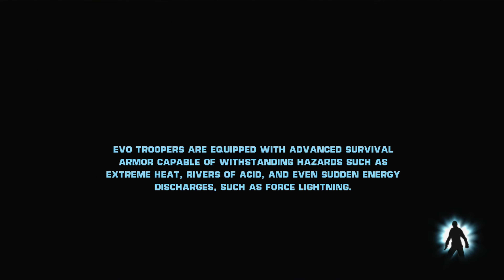STAR WARS: THE FORCE UNLEASHED Gameplay Walkthrough EP.3 - Shaak Ti (4K 60 FPS) FULL GAME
Star Wars: The Force Unleashed is an action-adventure game developed by LucasArts and part of The Force Unleashed multimedia project. It was initially developed for the PlayStation 2, PlayStation 3, Wii, and Xbox 360 consoles and on iOS, second-generation N-Gage, Nintendo DS, PlayStation Portable, and Java-equipped mobile phone handhelds. The game was released in North America on September 16, 2008, in Australia and Southeast Asia on September 17, and in Europe on September 19. LucasArts released downloadable content for the PlayStation 3 and Xbox 360 consoles. An Ultimate Sith Edition of the game, containing both new and previously released downloadable content, was released in November 2009, and later ported to the macOS and Microsoft Windows. An enhanced remaster of the Wii version, developed by Aspyr, was released on Nintendo Switch on April 20, 2022.

The project bridges the first two Star Wars trilogies, acting as an origin story for both the united Rebel Alliance and the Galactic Civil War depicted in the original trilogy. The game introduces a new protagonist named "Starkiller", a powerful Force user trained as Darth Vader's secret apprentice, who is tasked with hunting down Jedi survivors of the Great Jedi Purge while trying to keep his existence a secret. However, after he is tasked with planting the seeds of what would become the Rebel Alliance, which Vader plans to take advantage of to overthrow the Emperor, Starkiller begins to question his own morality and to slowly redeem himself. Following Disney's acquisition of Lucasfilm in 2012, the game became part of the non-canonical Star Wars Expanded Universe (also known as Star Wars Legends), and an alternative origin for the Rebel Alliance and the Galactic Civil War was given in other forms of Star Wars media, such as Star Wars Rebels.

Shortly into the Galactic Empire's rule, Imperial spies locate a Jedi survivor of the Great Purge named Kento Marek on Kashyyyk. Darth Vader arrives and defeats Marek in battle, shortly before Marek's son Galen grabs Vader's lightsaber with the Force. Realizing the boy's strong connection to the Force, Vader kills Marek and leaves with Galen, raising him to become his apprentice in secret. Years later, an adult Galen (given the alias "Starkiller") completes his training. He is sent by Vader to eliminate several Jedi survivors across the galaxy in preparation for assassinating the Emperor so that the two of them can rule the galaxy together. Starkiller travels aboard his personal ship, the Rogue Shadow, alongside training droid PROXY (who is programmed to try and kill Starkiller) and Imperial pilot Juno Eclipse. Starkiller's targets include Rahm Kota, a Clone Wars veteran and leader of a militia; Kazdan Paratus, insane after years of isolation on Raxus Prime and Shaak Ti, who is hiding on Felucia. Before she dies, Shaak Ti warns Starkiller that he will eventually be betrayed by Vader. His final mission complete, Starkiller is summoned by Vader as the Emperor arrives. Vader then swiftly impales Starkiller, and at the Emperor's insistence, hurls his apprentice through a window into space to prove his loyalty.